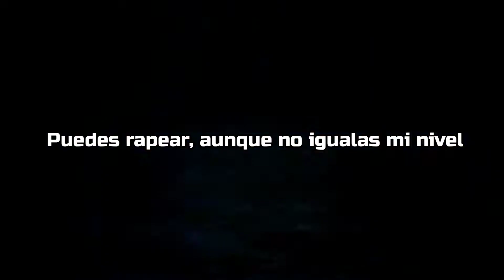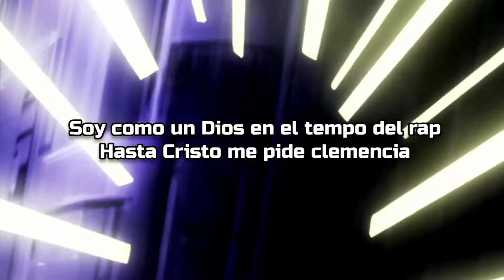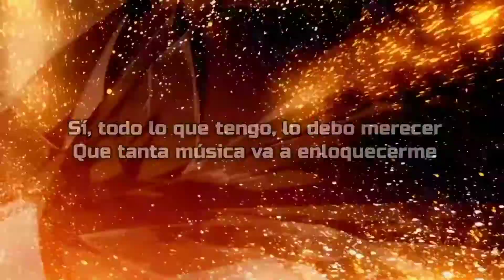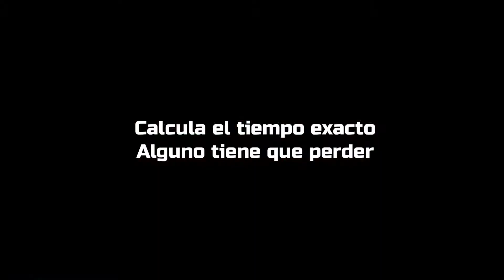Han Vuelto Kronno y Zarcort Estamos subiendo el nivel 『AMV』Anime Mix The Definitive Edition |TheSamu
Correo Electrónico:(Solo Negocios)